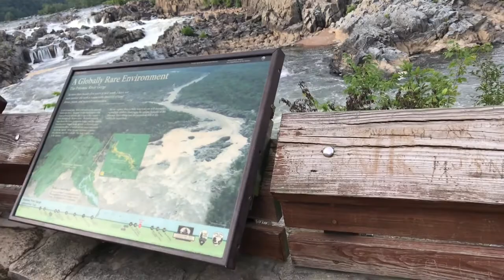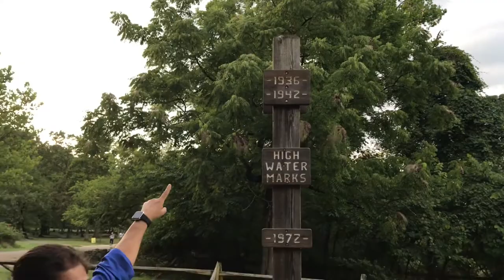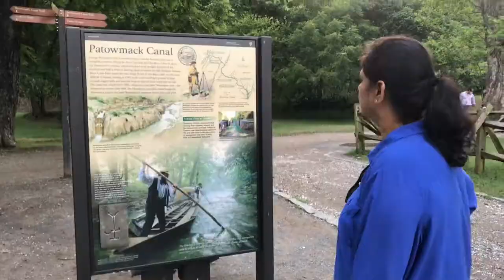Family Outing Vlog | Vlog #03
In this vlog my family and I decide to go out for some fresh air at a nearby river!